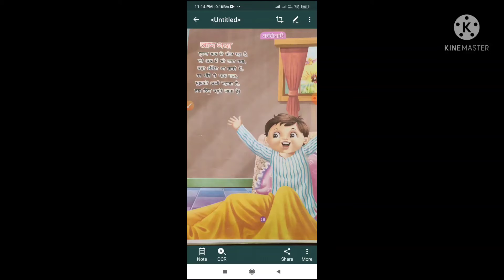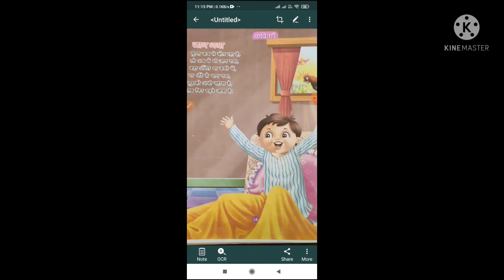online class shantikunj public school Class - LKG subject - Hindi Rhymes (जाग गया) Date- 08/07/2021